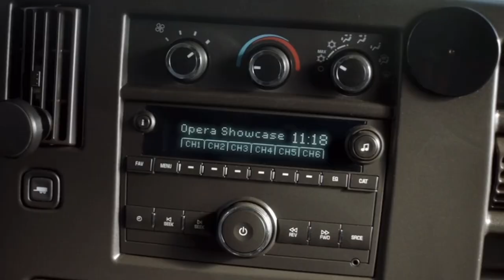Mekka Don stars in 2 TV Commercials for Constellation Energy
Mekka Don stars in 2 Commercials for Constellation Energy